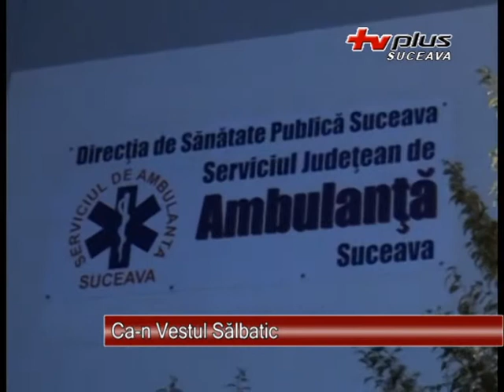Ca-n Vestul Salbatic 27.09.2013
Un angajat de la Serviciul Judetean de Ambulanta a avut parte de o patanie de proportii! Omul se intorcea de la o misiune si s-a trezit, ca este oprit de un barbat care tinea in mana o pusca. Nu s-a pierdut cu firea si a demarat in tromba.